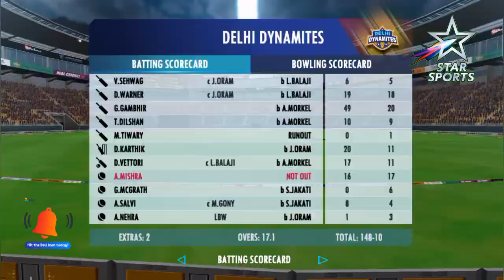𝐃𝐂 𝐍𝐞𝐞𝐝 𝟏𝟖𝟗 𝐑𝐮𝐧𝐬 𝐈𝐧 𝟏𝟐𝟎 𝐁𝐚𝐥𝐥𝐬 | 𝐆𝐫𝐞𝐚𝐭 𝐂𝐨𝐦𝐞𝐛𝐚𝐜𝐤 𝐁𝐲 𝐂𝐒𝐊 𝐁𝐨𝐰𝐥𝐞𝐫𝐬 | 𝐃𝐂 𝐕𝐬 𝐂𝐒𝐊 | 𝐑𝐜𝐩𝐥 | 𝐑𝐂𝟐𝟐 𝐆𝐚𝐦𝐞𝐩𝐥𝐚𝐲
𝐃𝐂 𝐍𝐞𝐞𝐝 𝟏𝟖𝟗 𝐑𝐮𝐧𝐬 𝐈𝐧 𝟏𝟐𝟎 𝐁𝐚𝐥𝐥𝐬 | 𝐆𝐫𝐞𝐚𝐭 𝐂𝐨𝐦𝐞𝐛𝐚𝐜𝐤 𝐁𝐲 𝐂𝐒𝐊 𝐁𝐨𝐰𝐥𝐞𝐫𝐬 | 𝐃𝐂 𝐕𝐬 𝐂𝐒𝐊 | 𝐑𝐜𝐩𝐥 𝐡𝐢𝐠𝐡𝐥𝐢𝐠𝐡𝐭𝐬 𝐑𝐂𝟐𝟐 𝐆𝐚𝐦𝐞𝐩𝐥𝐚𝐲

In This Video you watch the 2nd innings gameplay between csk vs dc in Real Cricket 22.

Hi
You are watching Sahil Multi Gamer where you can enjoy some entertaining video's of Cricket Gaming .

TIMESTAMPS:-

0:00 Intro
0:13 V Shewag wicket - 6/1
0:48 D Warner Wicket - 50/2
1:04 G Gambhir Wicket - 85/3
1:08 Run Out - 85/4
1:15 T Dilshan Wicket - 85/5
1:42 D Vettori Wicket - 118/6
1:48 D Karthik Wicket - 123/7
1:52 G McGrath Wicket - 124/8
2:13 A Salvi Wicket 141/9
2:21 A Nehra Wicket 148/10

real cricket 22 wickets trick
real cricket 22 hack mod apk
real cricket 22 akash chopra commentary
real cricket 22 batting tips tamil
real cricket 22 bowling tips tamil
real cricket 22 me batting kaise kare
my career mode in real cricket 22
multiplayer real cricket 22
mega spin in real cricket 22
ms dhoni real cricket 22
real cricket 22 new update gameplay,l
real cricket 22 not opening
real cricket 22 not showing in play store
real cricket 22 online friend ke sath kaise khele
real cricket 22 offline gameplay
real cricket 22 offline